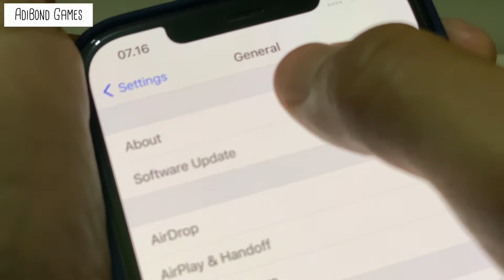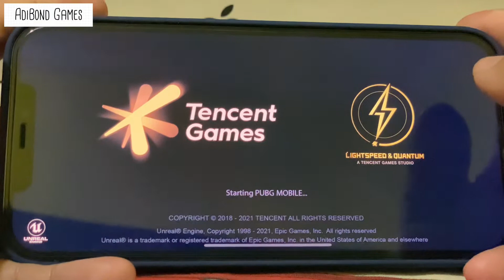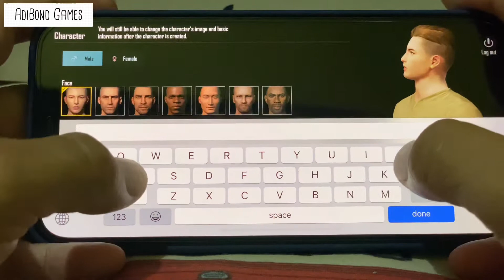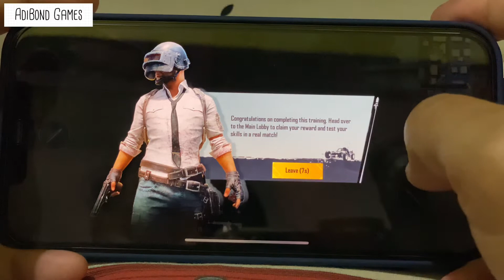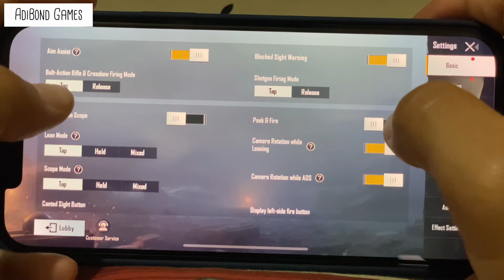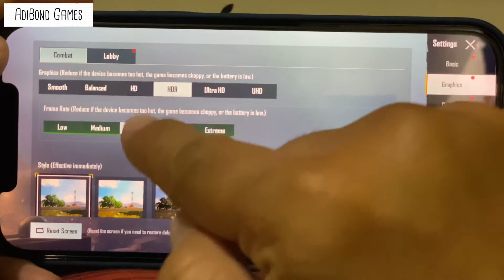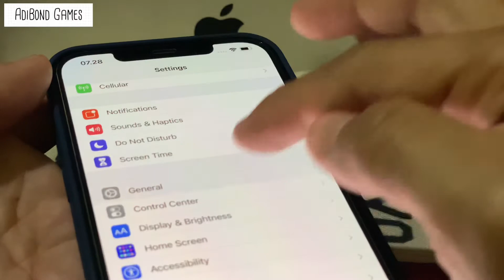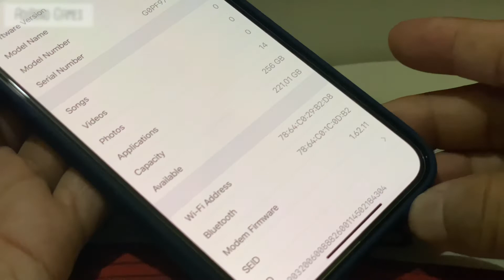iPhone 12 Pro Max Pubg Mobile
Saya Mencoba bermain game Pubg Mobile
Mulus Gak sih di iPhone Terbaru 2021 ini ?

di iphone 12 Pro MAX di iOS 14.5.1